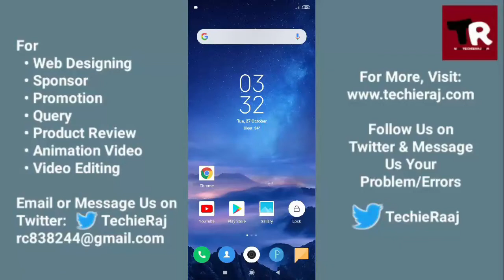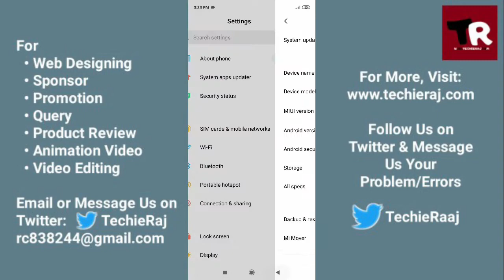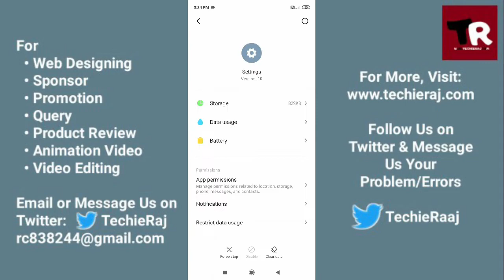Redmi Note 7S Brightness Issue Problem Solved